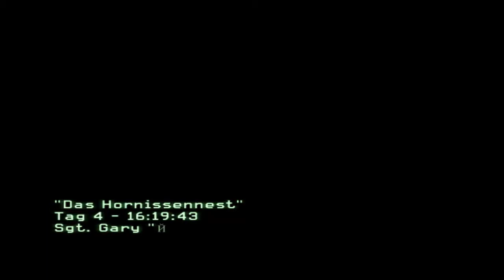Call of Duty Modern Warfare 2 [DE] [7/18] Das Hornissennest